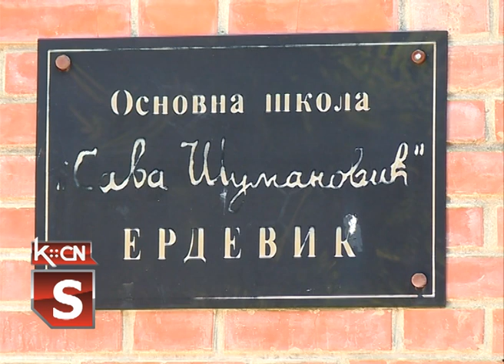Erdevik škola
čenici osnovne škole „Sava Šumanović“ u Erdeviku nastavu prate u  prepodnevnoj smeni pridržavajući se svih predviđenih mera bezbednosti koje je predložilo Ministarstvo obrazovanja. U odeljenjima su grupe do petnaest učenika,  a časovi, kao i u ostalim školama , traju trideset minuta